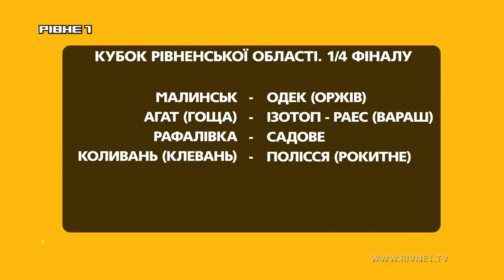"Час футболу на Рівне 1" від 14.05.2018 _ 2